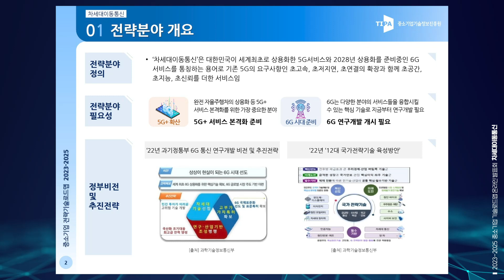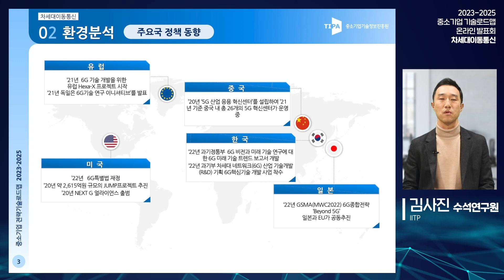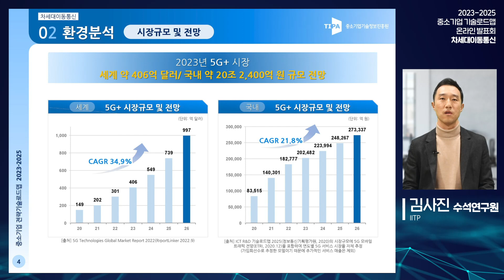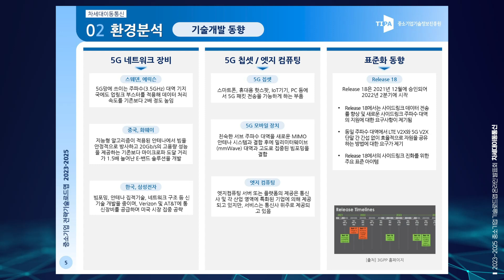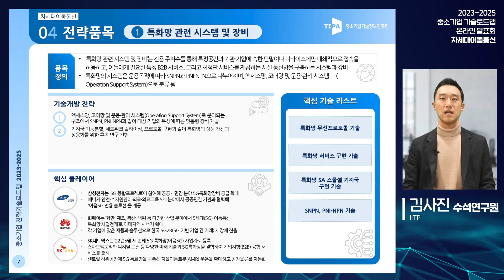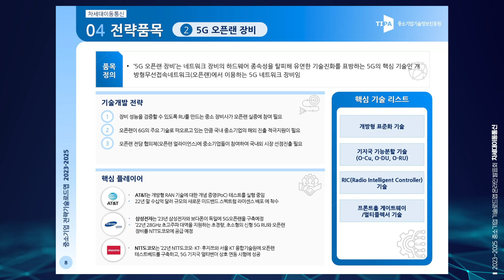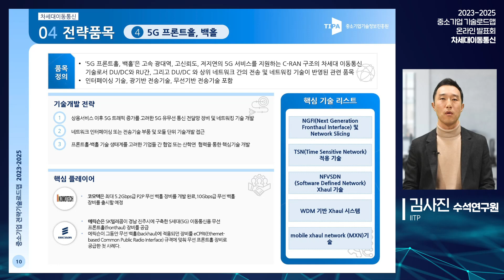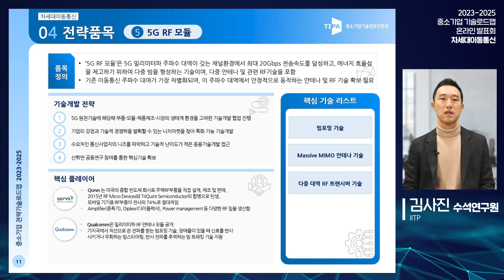「2023년 중소기업 전략기술로드맵」- 차세대이동통신 분야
본 동영상은 2023년 중소기업 전략기술로드맵 차세대이동통신 분야에 대한 전략분야 및 전략제품에 대한 동영상입니다.